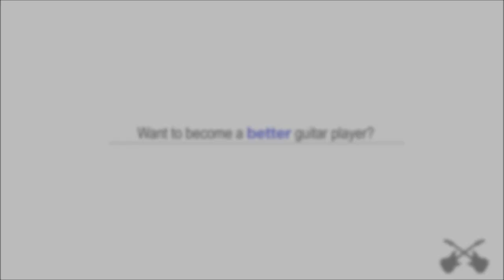Maroon 5 It Was Always You Chords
Complete tutorial Originally performed by Maroon 5

Here is a list of easy songs to play on guitar